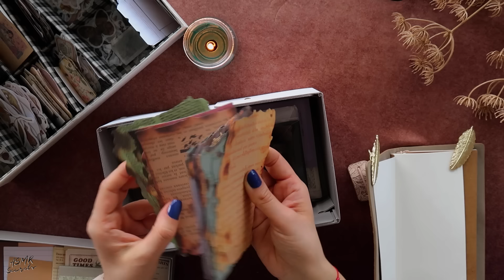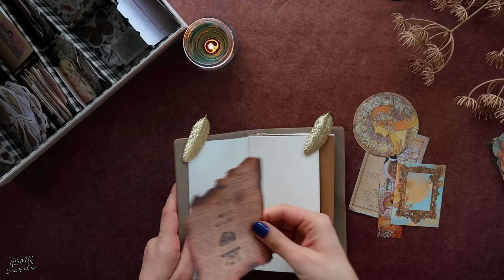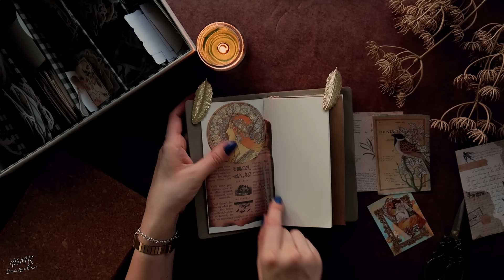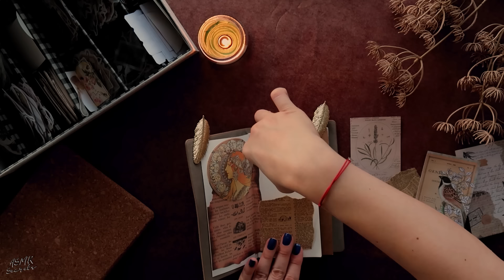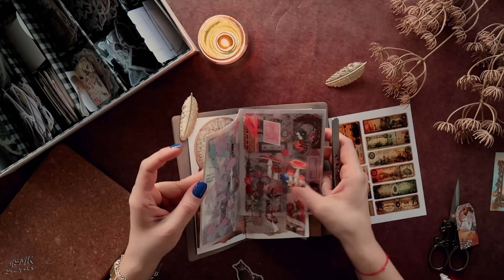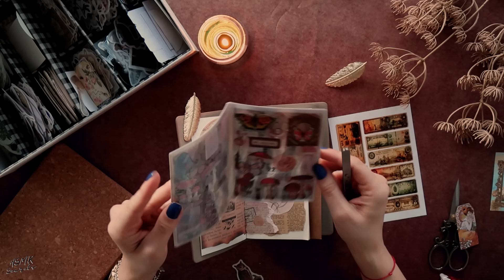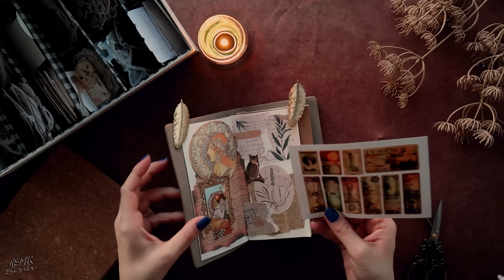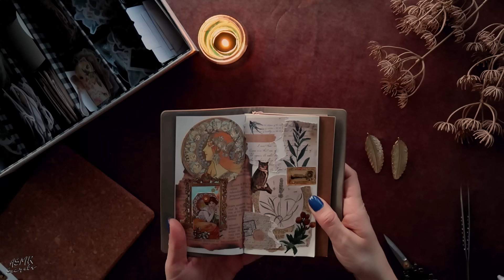ASMR | Rahat Bir Uyku İçin 😴 Scrapbooking Journaling 🪶 | No Talking | Türkçe ASMR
Selam bu gece çok sevdiğim bir çalışmaya başlıyorum Scrapbooking Journal çalışması deneme amaçlı daha önce bir kaç çalışma yaptım ama bu gece sizinle birlikte ilk kez yapacağım
Dilerim sesler hoşuna gider ve rahatlamana yardımcı olur.
Beni izlediğin için teşekkür ederim.
Bir sonraki videoda görüşmek dileğiyle